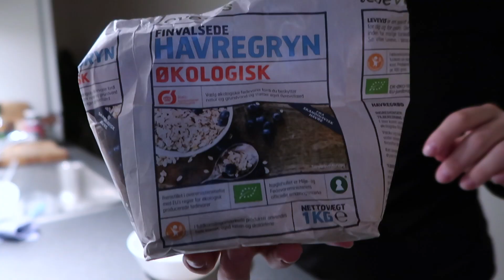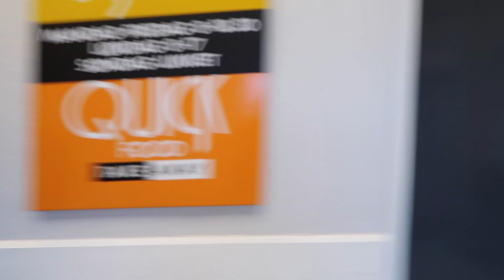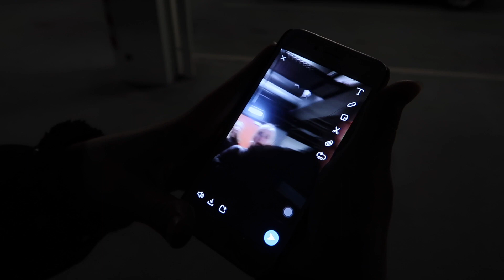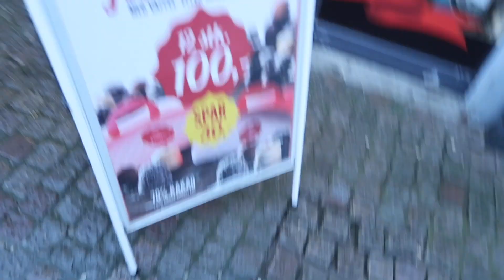En dag i mit liv | VLOG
- ÅBEN MIG -

Musik i videoen: Adventure og Palm trees med Ehrling

Fulde navn: Rebecca Charlotte Dahl
Alder: 23
Søskende: 3 - Emilie, Josefine & Olivia
Kamera: Canon powershot g7x
Forældre: Skilt
Studerende i Aalborg - Kommunikation og digitale medier